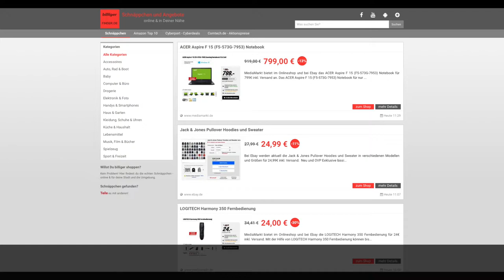Schnäppchen/Billiger des Tages 31.10.17 - LOGITECH Harmony 350 Fernbedienung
Heute ist Schnäppchen/Billiger des Tages  -  LOGITECH Harmony 350 Fernbedienung.